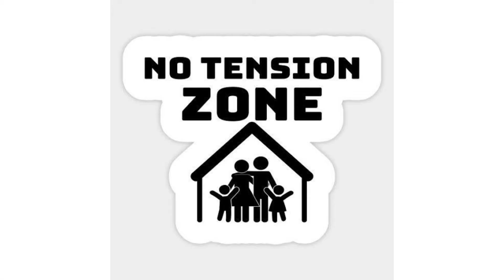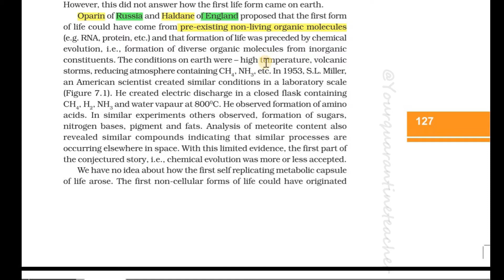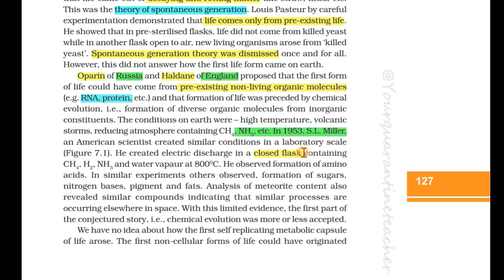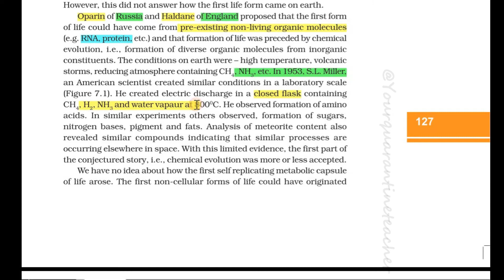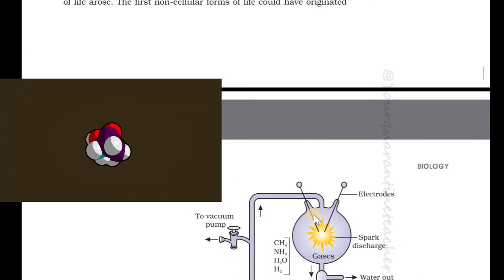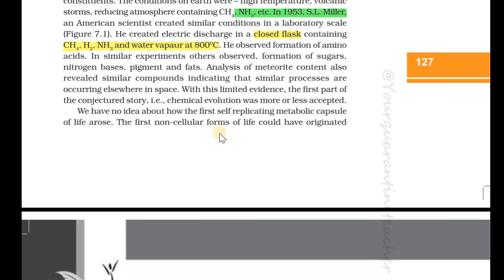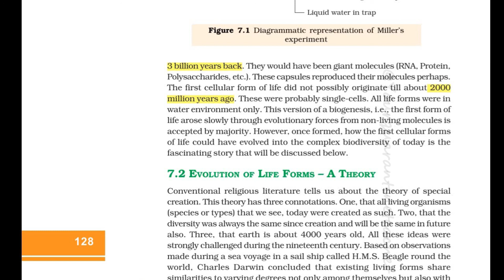Oparin and Haldane Theory|Animated Millers Experiment|Plus two Zoology |Evolution Part -4|Malayalam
Evolution is one among the most demanding and difficult chapter of plus two zoology topic. Evolution contains various sections in which the students need a proper guidance to understand the topic clearly as the NCERT textbook has not mentioned everything in detail
 I am dealing this topic in a very systematic manner with the use of textbooks so that you guys can also use our NCERT textbook in a similar to score good marks.
Miller's experiment is explained in an animated fashion.
Here I am discussing entrance points too so that it can impact in an immense way for your neet preparation as well.
I hope you guys like this video of evolution in which I am dealing each important topic separately by splitting it into different parts for your convenience.

നേരാ തിരുമേനി ഞാൻ പറഞ്ഞതൊക്കെ സത്യാ.. plus two zoology evolution part 4 upload ചെയ്തിട്ടുണ്ട്. എല്ലാവരും ഭൂമിയിൽ ജീവന്റെ സൃഷ്ടികൾ ഉണ്ടായത് എങ്ങനെ എന്ന് നോക്കു.
കഥ പോലെ പഠിച്ചാൽ ഒന്നും മറക്കില്ല എന്നതിനുദാഹരണമാകട്ടെ ഈ വീഡിയോ.
മുൻ വീഡിയോ കാണാത്തവർ അത് കാണുക.  അതിന്റ്റെ തുടർച്ചയാണിത്.

________________________EVOLUTION CHAPTER LINKS_____________________

___________________________________Watch________________________________

Gopika
Your Quarantine Teacher